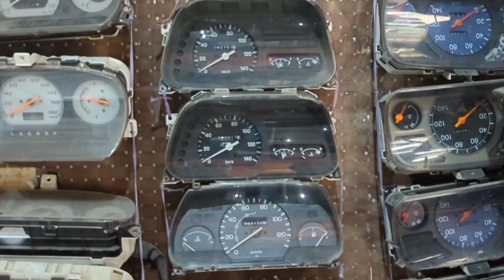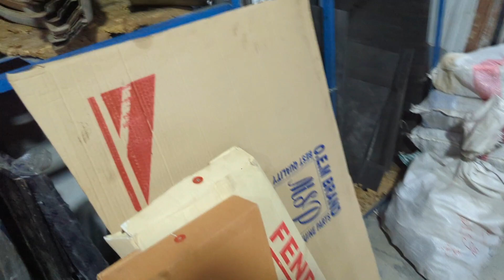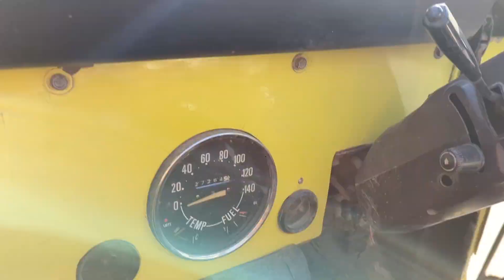Restoring Mehran in 10 minutes - Chand Mehran